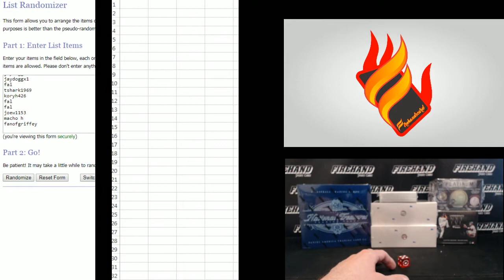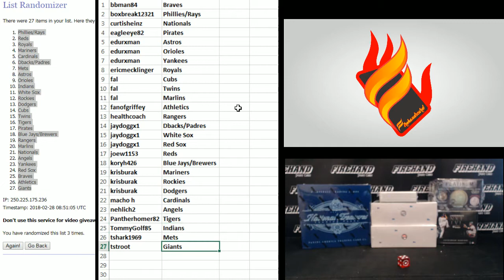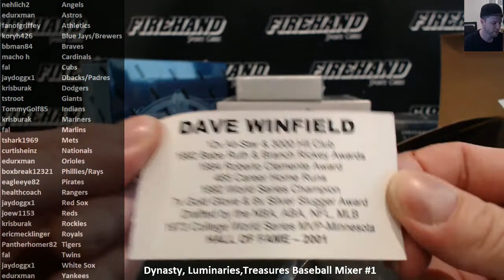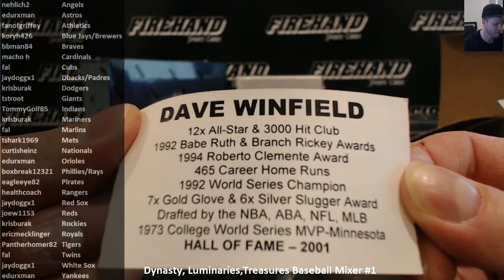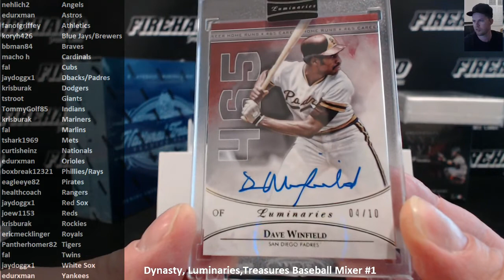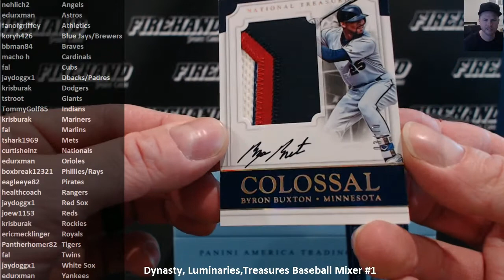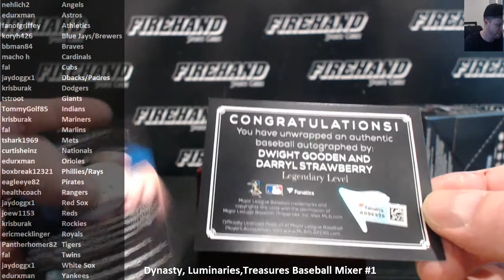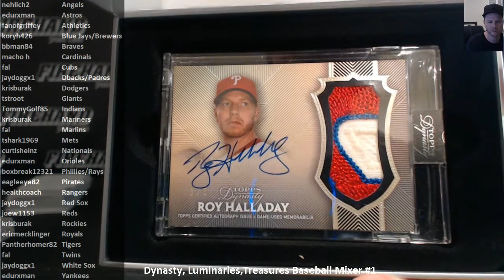Dynasty, Luminaries,Treasures Baseball Mixer #1 ~ 2/27/18